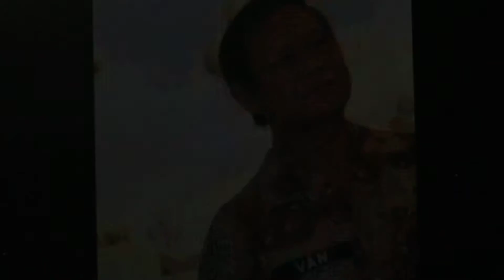Nó và Tôi - Duy Văn trình bày